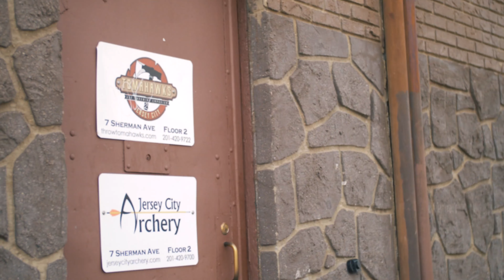Dates - Shorts ft. Veena (Sergio 3)